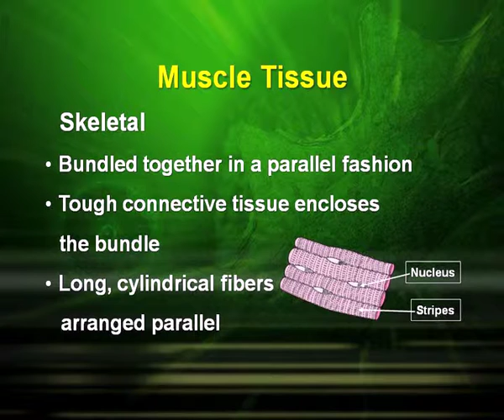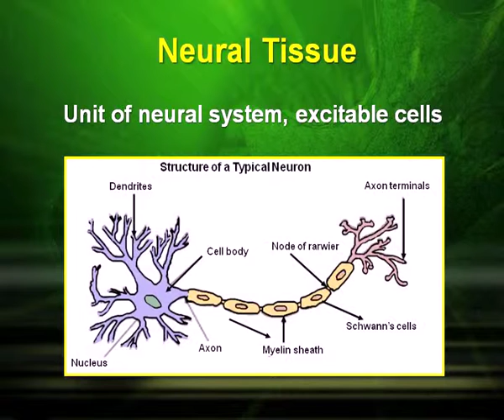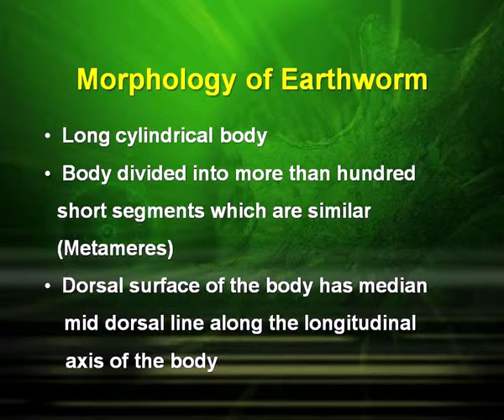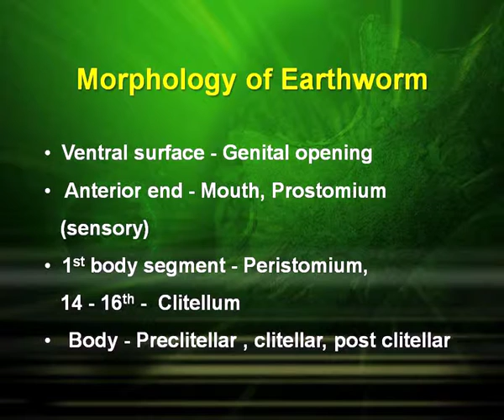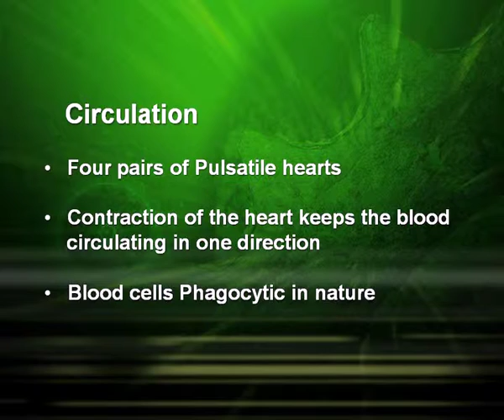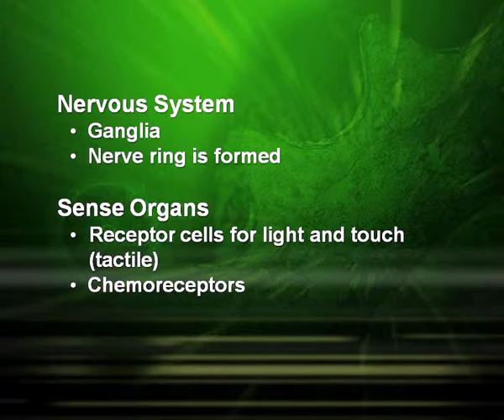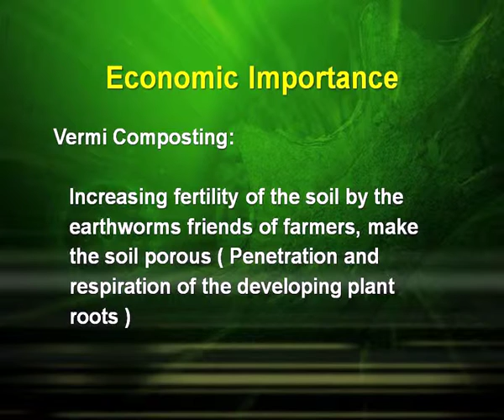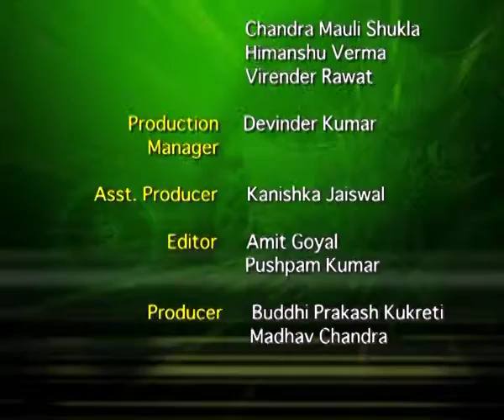Structural Org. in Animals (Ep-2) Chapter-7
Subject: BIOLOGY

Courses: Class XI